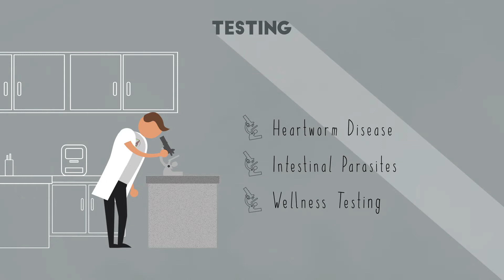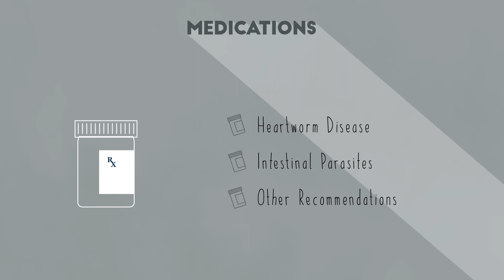Why Are Vet Visits Important?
Why do we recommend annual wellness visits for your pets?